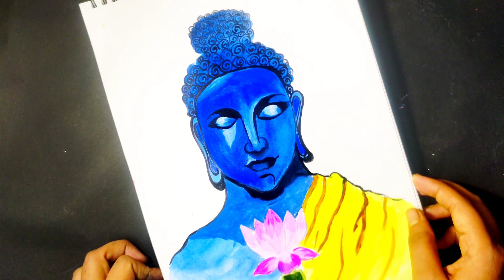How to draw budha😍✨/ গৌতম বুদ্ধের অজানা গল্প😱😱!! painting on budha/painting